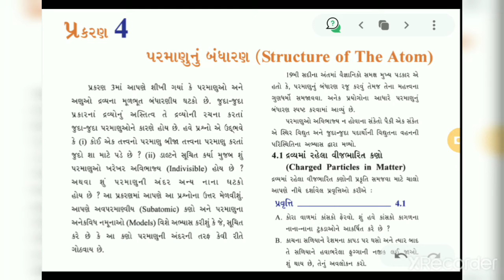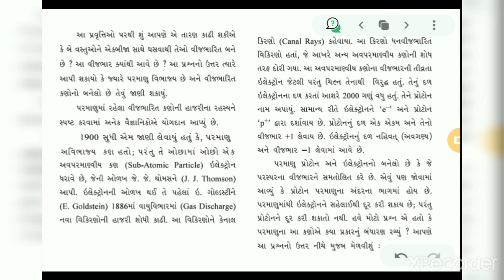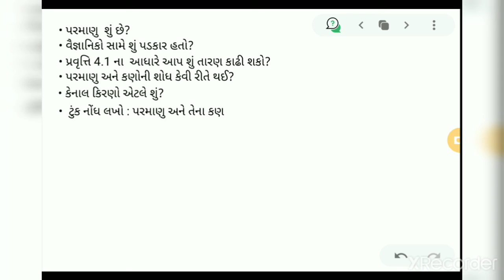ધોરણ 9 - વિજ્ઞાન - પ્રકરણ 4 _ પરમાણું અને તેનું બંધારણ _ ભાગ 1